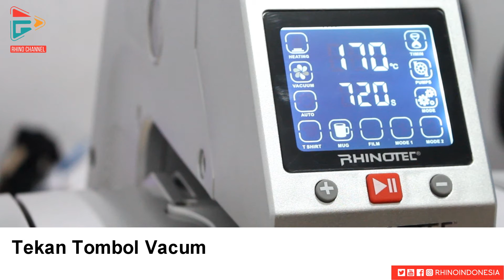Cara Press Botol Dengan Mesin Sublimasi Rhinotec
How to sublimation Bottle with rhinotec rsm 03

About Rhino :
Home of Rhinoflex ( Polyflex ) & RHINOTEC( Cutting & plotter ) machine. We here to introduce you to a great material for custom your T-Shirt, hoodie, Snapback and even Car Seat.